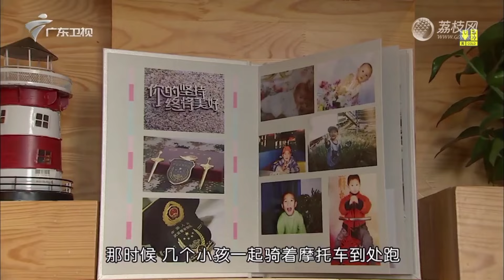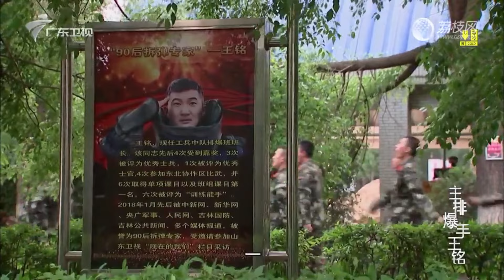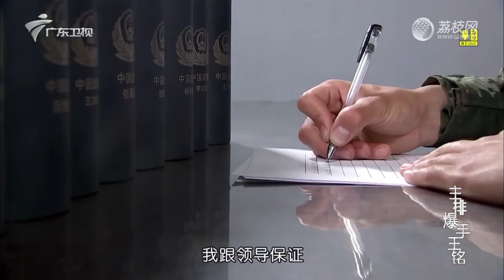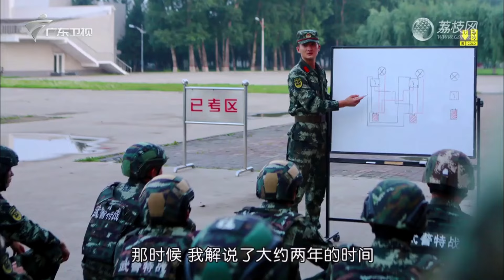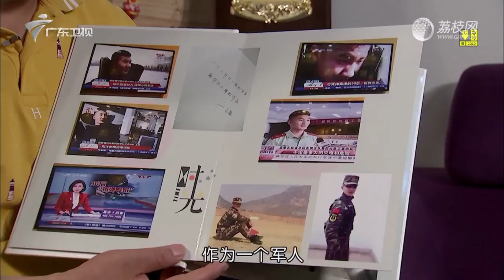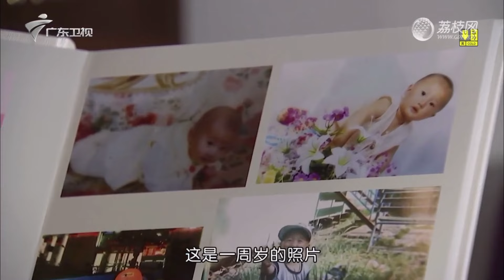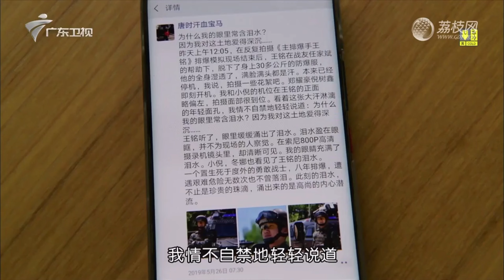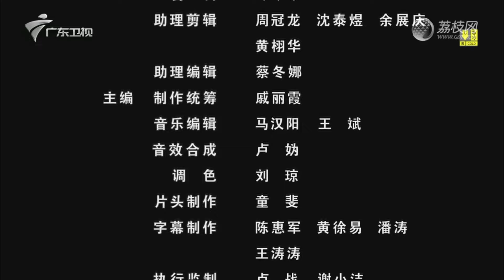拆弹专家: 中国英雄排爆手王铭, 从死神手里抢人! 死里逃生让他刻骨铭心【湾区故事】